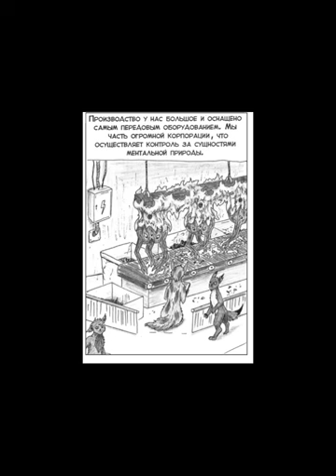Furry Guys. глава 1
Полная версия 1 главы комикса Furry guys готова! Всем фанатам работ VEDA посвящается. Также поддержите меня на бусти.

озвучка комиксы russian voice over servces russian voice over services russian voice-overs Russian voice over shorts  квадробика фурри драма Фурри